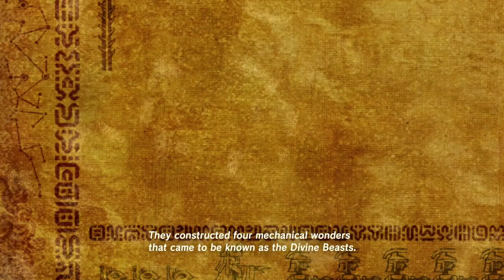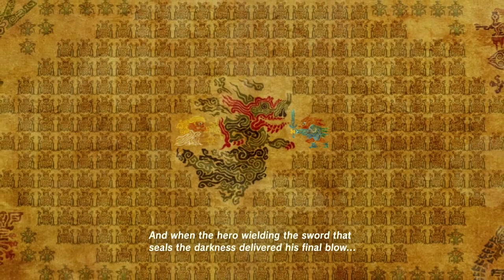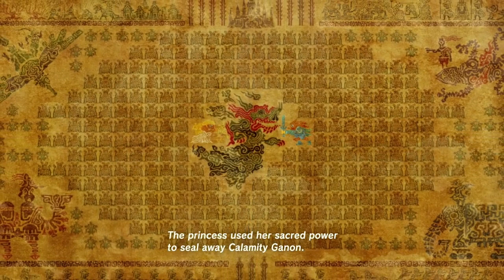Central Hyrule Being A Deathtrap For 29 Minutes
Traveling Through Central Hyrule To Kakariko Village